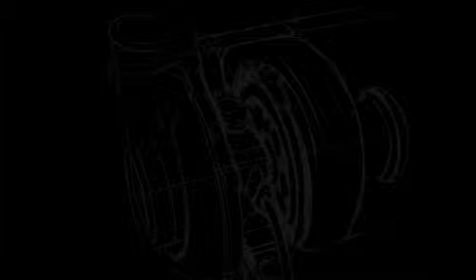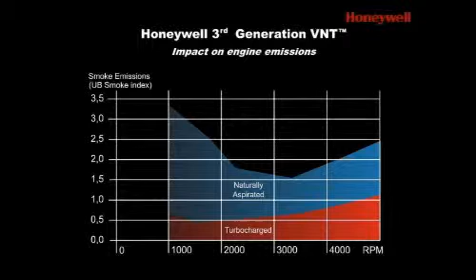Honeywell, Garrett derde generatie variable geometrie ( VNT )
C&E Turbochargers Amersfoort. Sinds 1985 het vertrouwde adres voor alle turbo's. Dé turbospecialisten van Nederland.